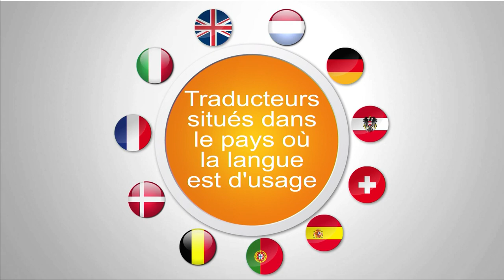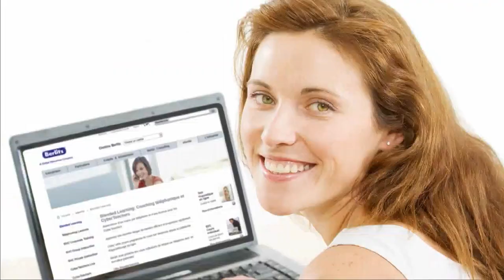Roumanie - Bucarest : Vivre , investir , s'expatrier - 24 Heures Chrono de l'international 2017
Emission animée par Laetitia Moreni - Rédactrice en Chef - 24h Chrono de l'international

Invités plateau :
Julia Beurq - journaliste et spécialiste de la Roumanie
Sidonie Mézaize - Fondatrice - Librairie Kyralina à Bucarest
Clotilde Armand - Candidate de l'Union pour Sauver la Roumanie (USB)
Luca Niculescu - Ambassadeur de Roumanie en France

Interventions vidéos :
Adriana Record - Directrice Exécutive de la CCI Française en Roumanie
Marie Dernoncourt - Française installée à Bucarest
Carole Soulagnes - Proviseure - Lycée français Anna de Noailles de Bucarest

2ème partie :
Introduction sur le climat des affaires en Roumanie

3ème partie :
Comment procéder pour monter son entreprise ?

4ème partie :
Les conseils pour réussir et les pièges à éviter

5ème partie :
Les secteurs porteurs
Une main d’oeuvre qualifiée

6ème partie :
Les différences culturelles

7ème partie :
Vivre à Bucarest
Comment trouver un logement ?

8ème partie :
Coût de la scolarité
Coût de la vie
Le système de santé
La vie nocturne

Conclusion